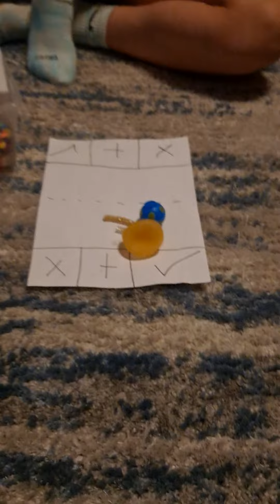More fidget trading!😝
fidget trading